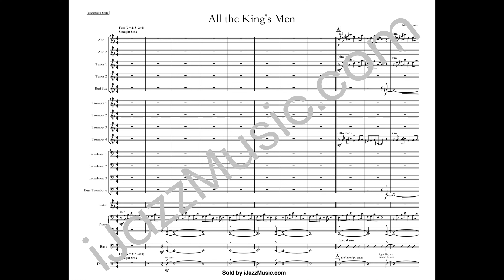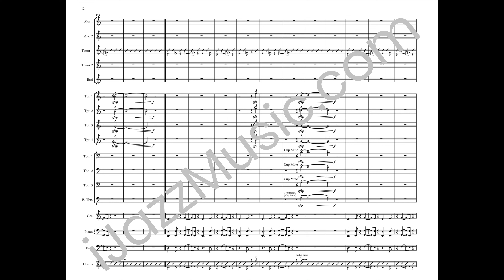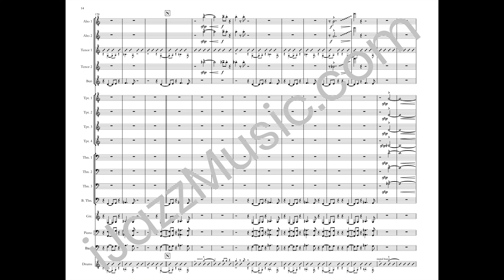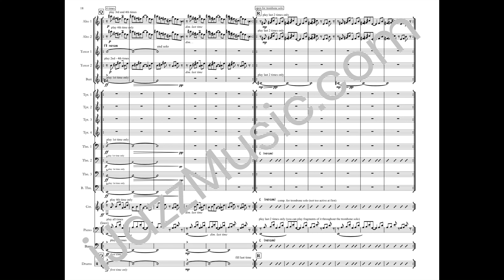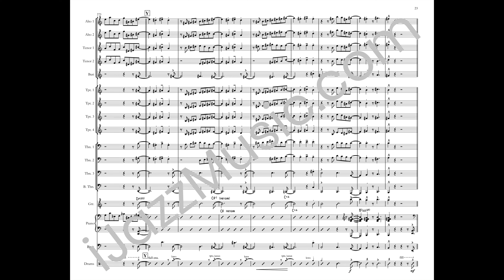All the King's Men by Mike Conrad. GET IT NOW! iJazzMusic.com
Composer Mike Conrad
Arranger Mike Conrad
Category Big Band
Level Advanced
Style Modern Straight 8ths, Fast
Duration 8:09

Description:
Set in the phrygian mode, this chart has an angry vibe, and is great if you have a tenor player who needs to let off some steam. There are solos for piano and trombone as well, and exciting high-energy moments for the whole ensemble.
Instrumentation Standard Big Band (5/4/4/4)